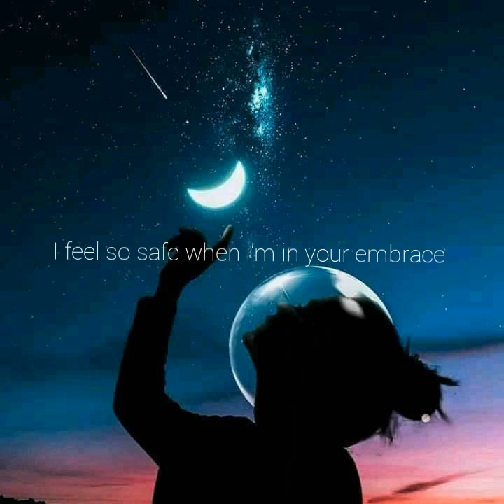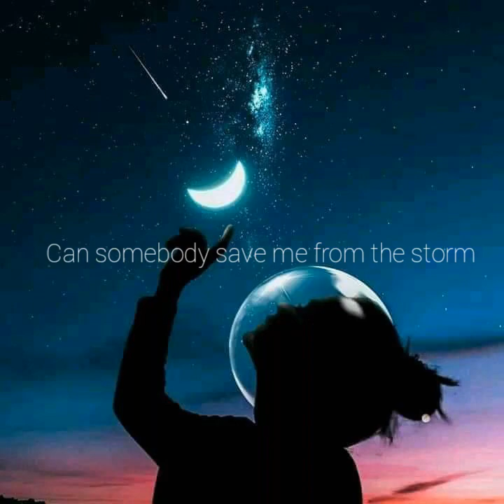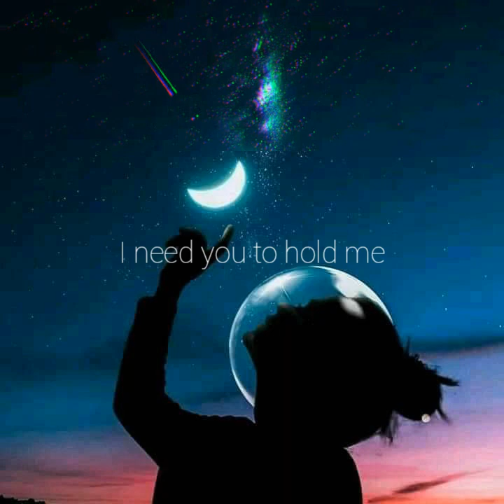Save me - Franzel Kaye | Original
Eyoooo guys, here's another original song. I wrote this song in one day hahahaha i really have to make myself sad so that i could come up with this piece. More songs to come guys hihi love y'all❤